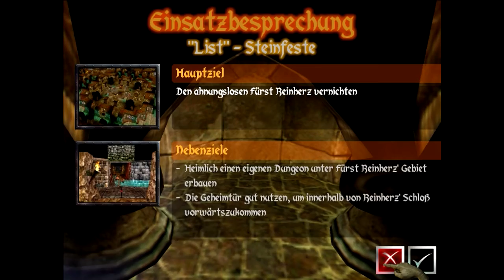Let's Play Dungeon Keeper 2 049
Mission 15b (Folge 11/11)

Mein Let's Play von Dungeon Keeper 2, einer Retro Dungeon Simulation. Im gegensatz zum klassischen Rollenspiel, spielen wir hier den bösen Verwalter der Verliese. Unsere Aufgabe ist es den Dungeon zu designen, ihn luktrativ für Kreaturen zu machen, diese zu trainieren, Fallen zu stellen und dann die Helden zu vermöbeln. Ein lustiges Strategiespiel mit viel Charme von dem (leider nicht mehr existierenden) Studio Bullfrog.